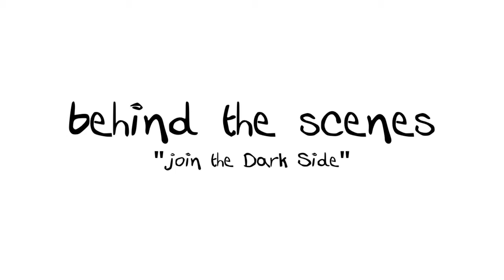i can't even. Behind the Scenes - Join the Dark Side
One apartment, two friends, and an exponential number of fandoms to argue about. The web series coming August 3rd 2015.

Watch a behind the scenes look at the making of Join the Dark Side.

Created by Hayley and Alyce Adams
Title card design by Jenni Townsend